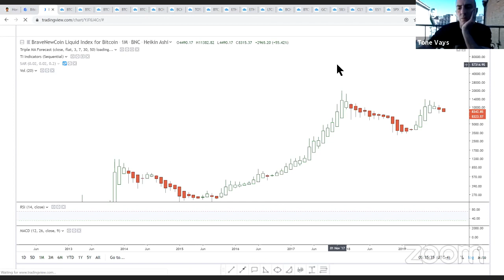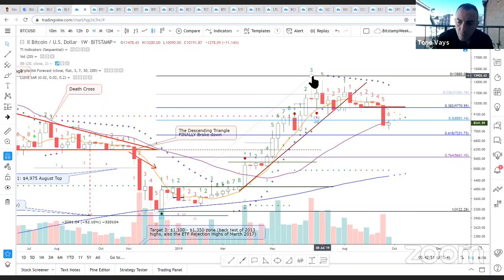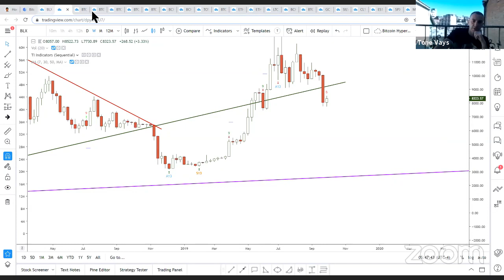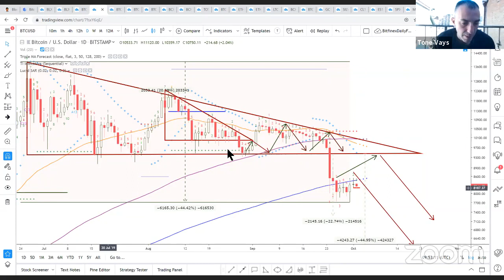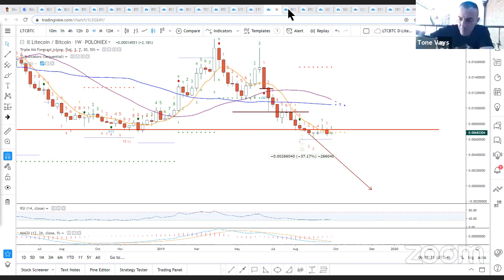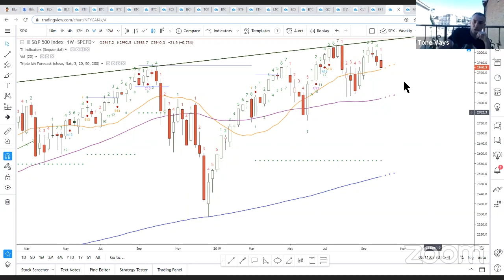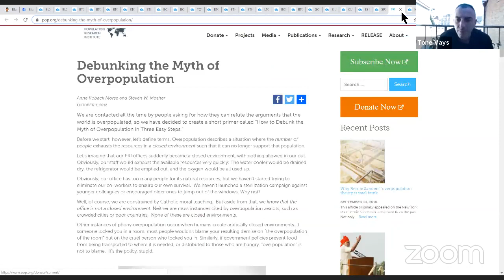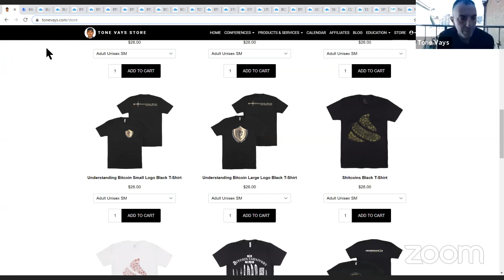Trading Bitcoin - Nice $750 Up Swing, but Is Reality Setting in Again?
What is? : "Unconfiscatable Celebrity Poker Tournament 2020 (BITCOIN NOT BLOCKCHAIN)"